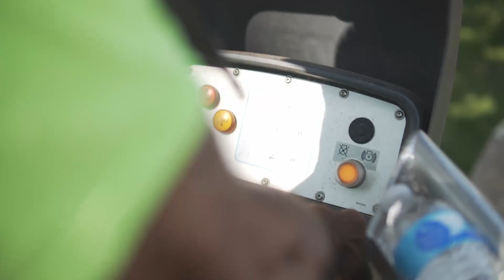Tree Service Promo